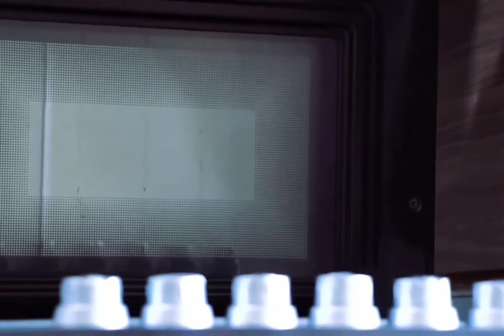OVEN GRILLED CHICKEN | EASY STEPS